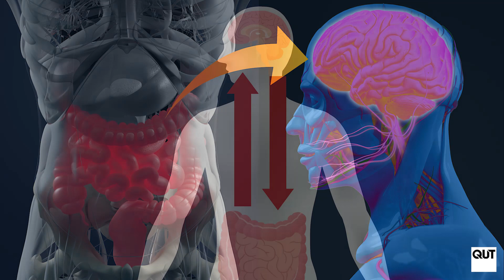Gut feel: a study on probiotics for depression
QUT is leading a clinical trial to assess whether a probiotic nutraceutical can help in the management of depression.
The clinical trial follows on from two, small-group pilot studies which produced significant results of positive clinical benefits to patients administered magnesium orotate, and orotate in combination with probiotic strains.